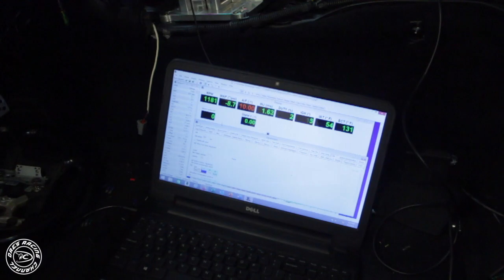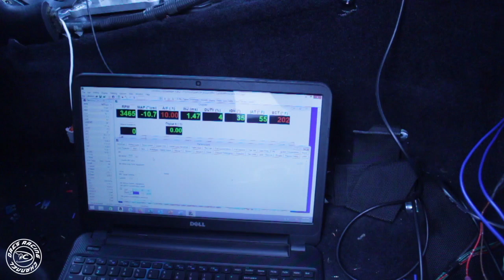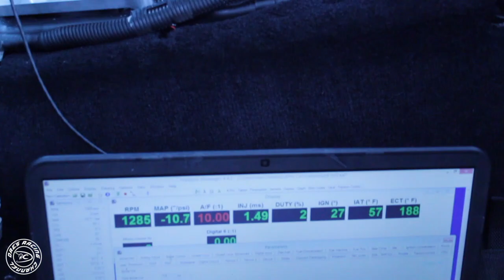FIRST START UP TOYONDA BUILT K SWAP MR2 (GOING FOR THE RECORD)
Built honda k series motor attached to a big turbo and a dog box. Thank you for the consistent support

Storefront:
Recording Equipment:
Canon T3I
SEND CASH I SEND YOU STICKERS!